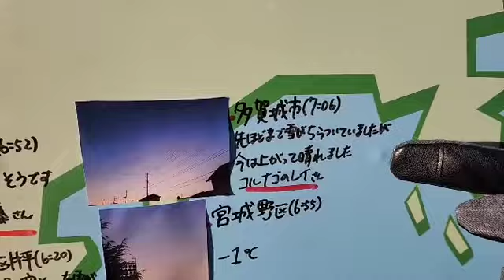【今季最強寒波】「南部や西部でにわか雪はありそうですが、概ね晴れや曇り」宮城の30秒天気 tbc気象台 21日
12月1日木曜日、宮城の30秒天気です。tbc気象台、星野誠気象予報士がお伝えします。「今季最強寒波がやってきたものの、この時間の宮城県内は当初の予想に反して雪はほとんど降っていません。この後は南部や西部でにわか雪はありそうですが、概ね晴れや曇りとなるでしょう。ただ北風が冷たく、昼間も真冬のような寒さに」